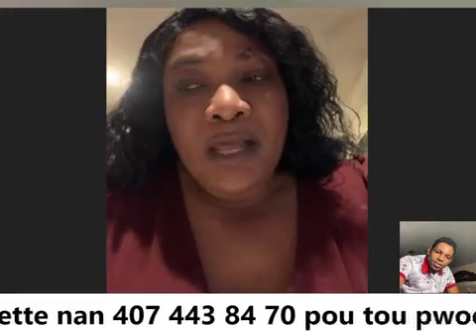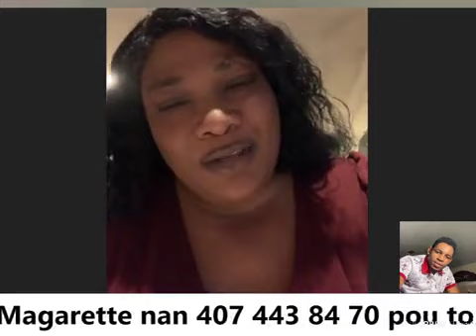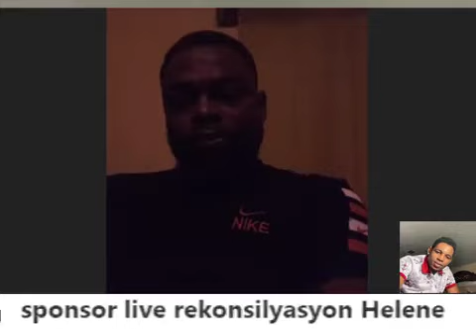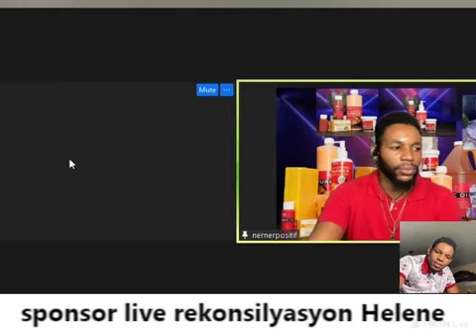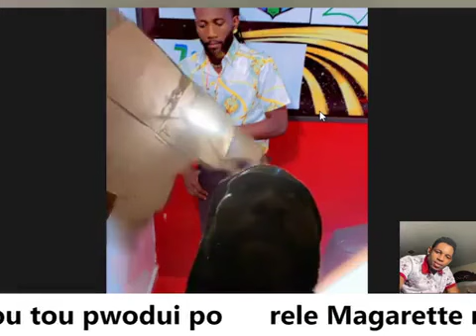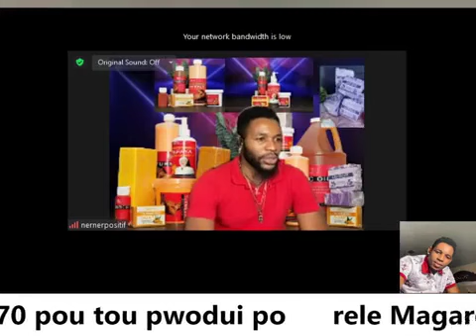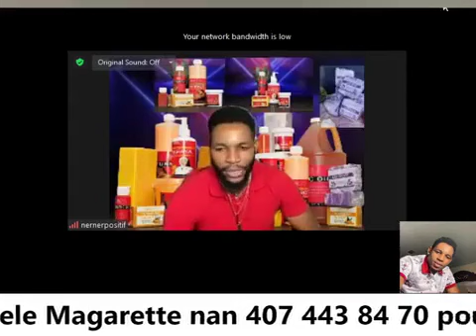Foul video kote lanmou tap tonbe nan kad emisyon mesaj damou an kouri vin gade jan sa te bèl